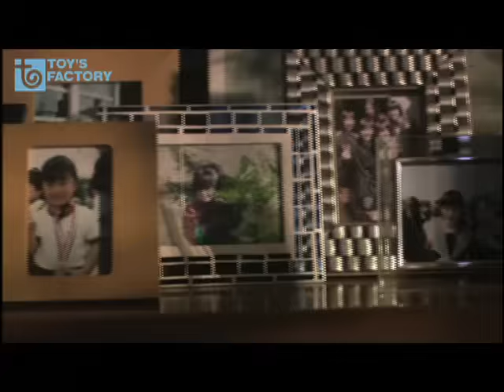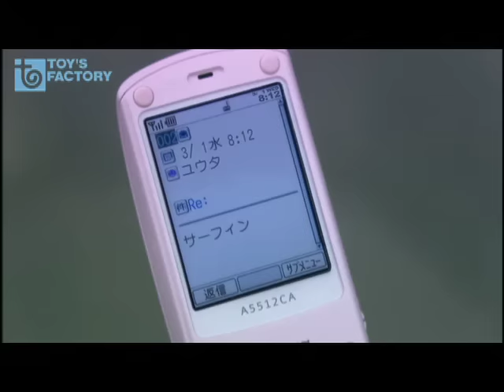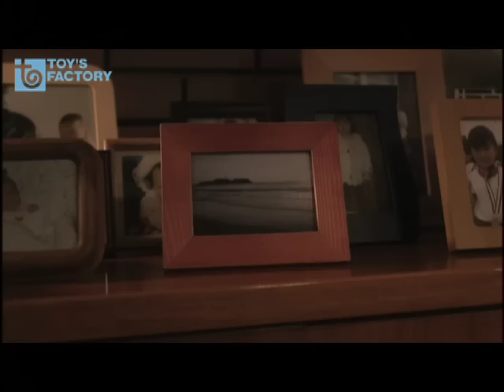湘南乃風 「純恋歌」MUSIC VIDEO（オリジナルver.)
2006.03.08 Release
「純恋歌」

作詞：湘南乃風 / 作曲：湘南乃風 / 編曲：soundbreakers,湘南乃風

2006年にリリースされた「純恋歌」。
"湘南乃風"の代表曲ともいえる楽曲のオリジナルPV。